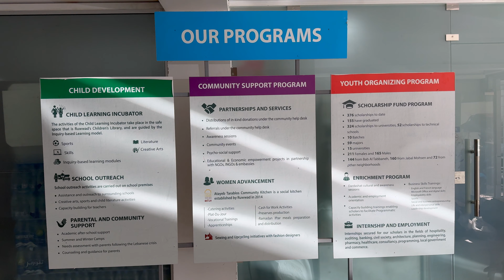Atayeb Tarablos: the Story of Women Empowerment in Tripoli. Beit el Mina, Restaurant of Hope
أطايب طرابلس: قصة تمكين المرأة في طرابلس. بيت الميناء، مطعم الأمل
Ruwwad Al-Tanmeya is a non-profit community development organization that works with disenfranchised communities through education, youth volunteerism and grassroots organizing. Our approach encompasses an array of programs and projects that, together, strengthen initiative and facilitate redress to problems prioritized by members of the community.

Three main programs anchor Ruwwad: Child Development, Youth Organizing and Community Support.

Ruwwad is the brainchild of Fadi Ghandour, serial entrepreneur and founder of Aramex International, one of the world’s leading logistics companies. A strong advocate of a more public-spirited and decisive presence for the Arab private sector in the sustainable development of the region, in 2005, Fadi mobilized Aramex and brought together a group of likeminded businessmen with the singular aim of deploying entrepreneurship -talent, resources and skills- in the service of community and to help tackle, however modestly, the inequities that pervade the Arab world.

Ruwwad, which spans today Jordan, Egypt, Lebanon and Palestine, and operates through a strong network of partnerships with civil society and governmental agencies, is the articulation of this ambition. Ruwwad’s main financial backers are entrepreneurs, whose commitment, experience and reach are put to use in advancing its goals, foremost among them generating opportunities and leveling the playing field for the youth, nurturing 360-civic engagement and actively encouraging ground-up solutions.  By sheer virtue of its aspirations, Ruwwad embraces pluralism and insists on respect for diversity. Our team’s working framework is activist and participatory, in method and as a matter of principle. Ruwwad’s, in fact, is a continuous conversation with the communities’ various constituencies, as much to invite freewheeling expression and critical thinking as it is to disrupt the status quo and its entrenched interests.
“Atayeb Tarablos” Kitchen introduced a new educational aspect, providing vocational training to 220 women throughout the year. The kitchen also provided apprenticeship opportunities for 50 women. The kitchen in 2017 generated an income of 22,200 USD, forming an additional source of funding for the Youth Scholarship Fund.